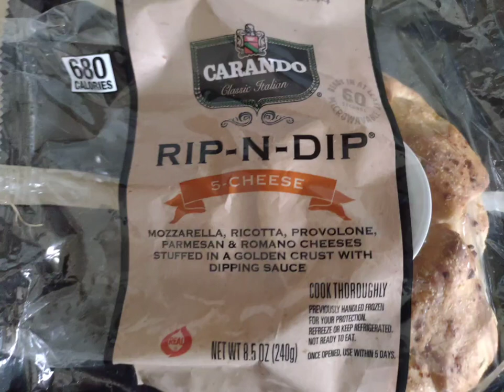Taste Test Review on CARANDO Classic Italian RIP-N-DIP 5-CHEESE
this was good and I've never seen these until in Sooners and I really like it. if you haven't tried one I'd go get one and try it for yourself.